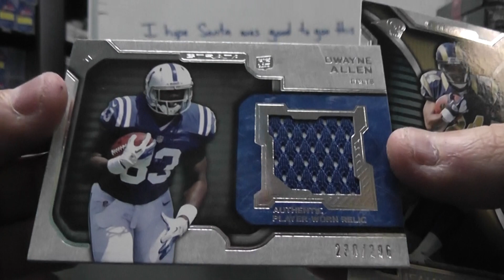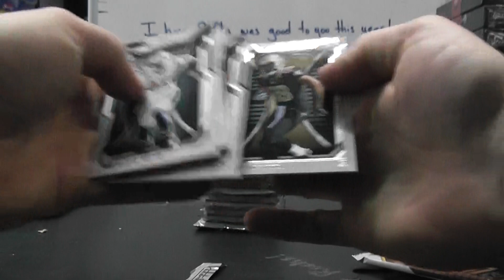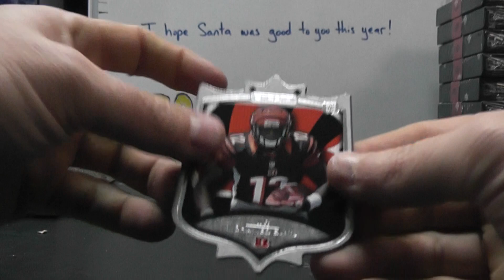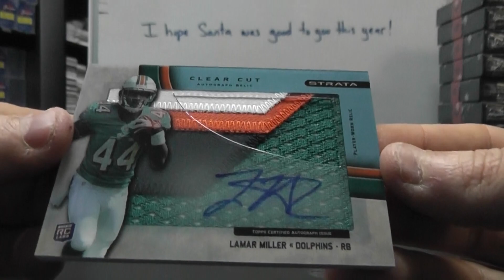Zach F's 2012 Topps Strata Football Box Break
Thanks again Zach, Chris J.